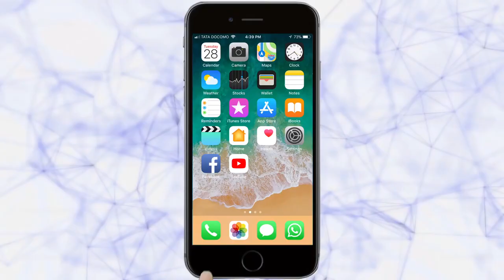सोनाली कुलकर्णी | Sonali Kulkarni - Biography, Lifestyle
Sonali Kulkarni is an Indian actress. She was born in Pune. She has worked in Kannada, Gujarati, Marathi, Hindi, and Tamil films. She is known for her roles in Doghi, Deool, Dil Chahta Hai, Singham, and Taxi No 9211.

Ads :